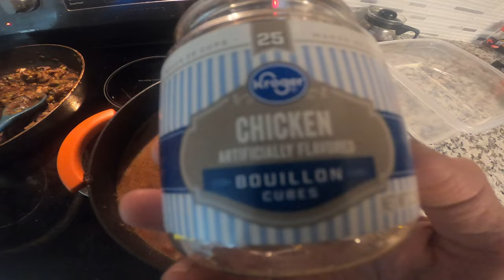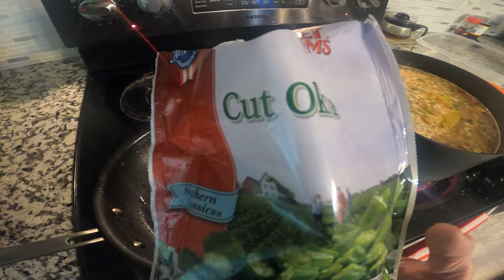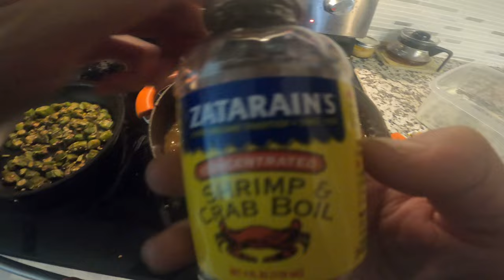White Bass Run! | Catch and Cook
I walk the creek to fish the start of the white bass run and I cook a good meal!